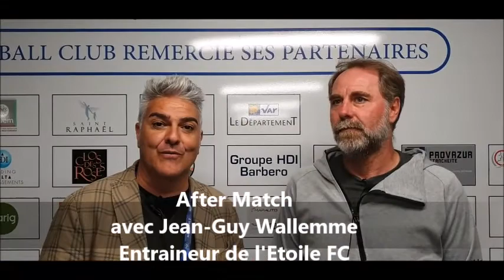ETOILE-FC-OFFICIEL MEDIA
Etoile Média - After Match
Interview de Jean Guy Wallemme à l'issue de la rencontre face à l'AS Monaco 2 (1-1)